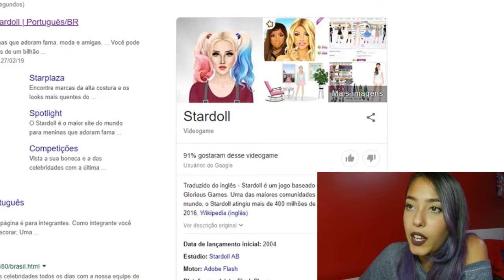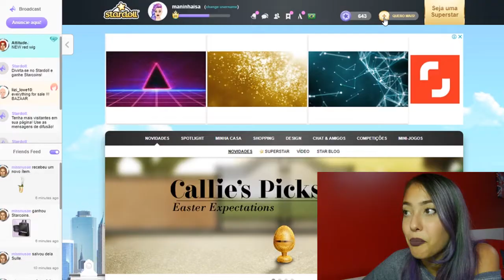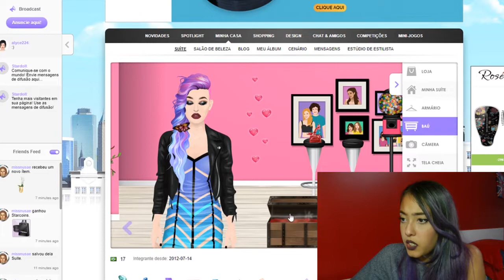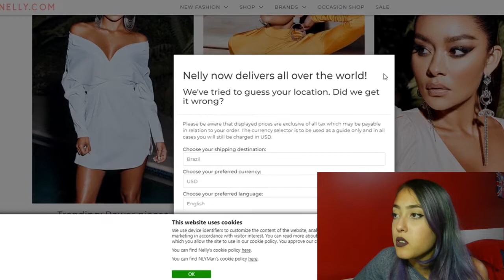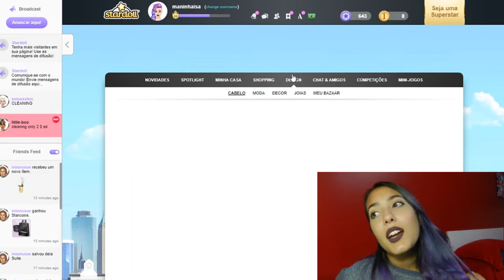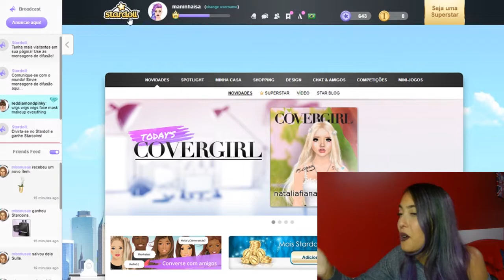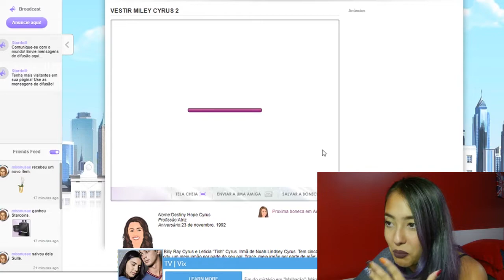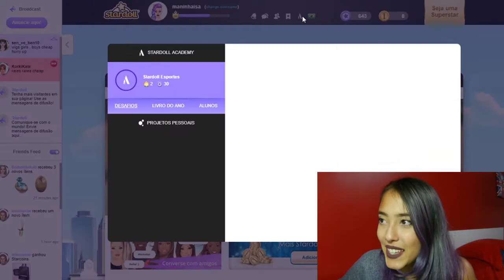STARDOLL, O PRECURSOR DO COVET FASHION!